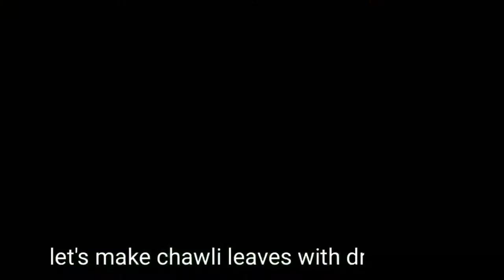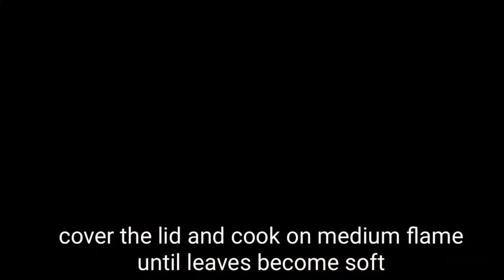Chawli leaves with dry fish recipe | maat ki bhaji | by hyderabadi kitchen in Malaysia { HKM }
maat ki bhaji with anchovies /dry fish
maat ki bhaji recipe
oil 1 1/2 tbs
fry washed anchovies 1  hand full fri it and keep it aside
in same oil add 2 onion sliced
ginger garlic 1 1/2 tsp
stir well
salt as per taste
tutmeric 1/2 tsp
chilli powder 1 1/2 tsp
stir well
then add green chillies 4-5
then add chawli leaves finely chopped
cook until it become soft
then add fried fry fish
cook for 5 min
its ready to serve wuth roti or rice